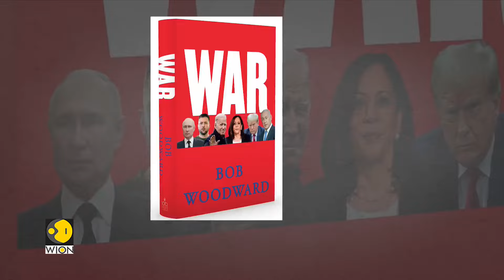Woodward Book Alleges Trump Dispatched Covid Test Equipment to Putin | World News | WION News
A new book by Bob Woodward, titled War, alleges that Donald Trump secretly sent Covid test equipment to Vladimir Putin during a critical shortage of testing kits in the United States and elsewhere.